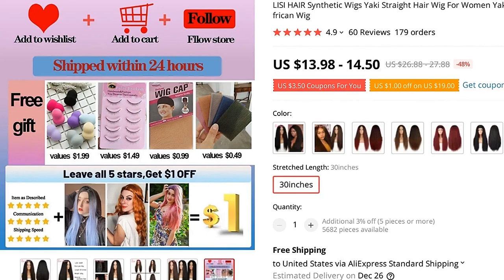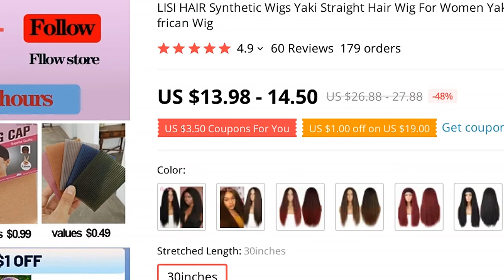🔥 [ ON SALE ] LISI HAIR SYNTHETIC WIGS YAKI STRAIGHT HAIR WIG FOR WOMEN YAKI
00:00 Intro
00:10 Presentation
00:00:47 User photos & reviews (from site)
00:01:06 Fin 🙏

LISI HAIR SYNTHETIC WIGS YAKI STRAIGHT HAIR WIG FOR WOMEN YAKI STRAIGHT AFRO HAIR WIG HEAT RESISTANT FIBER AFRICAN WIG

PRODUCT STARS ⭐: 4.9/5
STORE RATING: 92.8%/100%

Buyer Questions  Answers ‎(3)‎I doubt
I will not attempt at least
It's not lace
Good

View MoreBjr why it costs 28 € when you have to buy it and yet it's market 14 € 54can you pluck the hairline ? thx1

60 REVIEWS AND USER RATINGS FROM AMAZON, ALIEXPRESS AND OTHER ONLINE SHOPS & CATALOGS!
THIS IS BEST ALTERNATIVE FOR BRAID CAP BUT CHEAP (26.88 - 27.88) LOOK CLOSER AT THIS SYNTHETIC NONE-LACE WIGS PRODUCT!